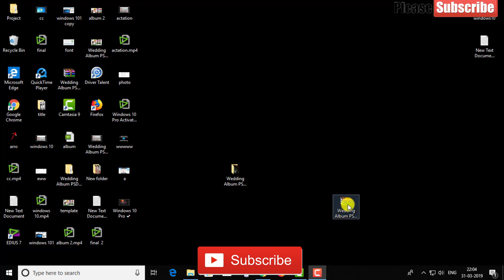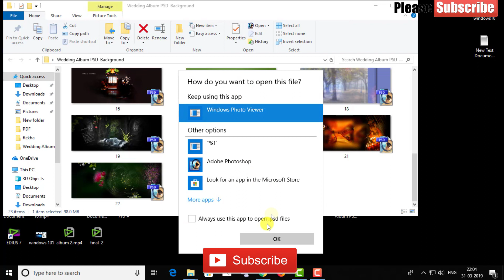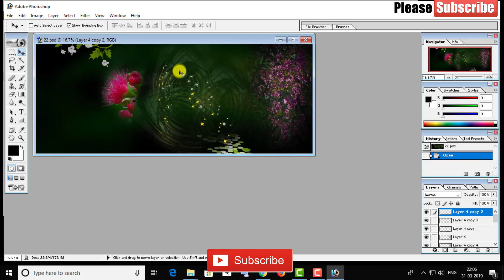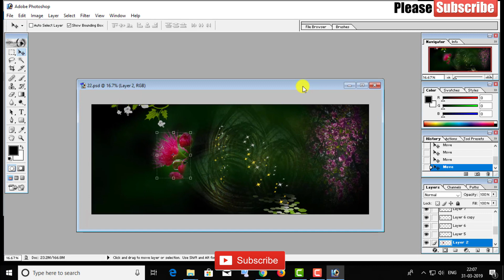Wedding Album PSD / Background Free Download #4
PSD Background free download,
wedding psd free download,
album psd free download,
free Download Wedding Album Backgrounds,